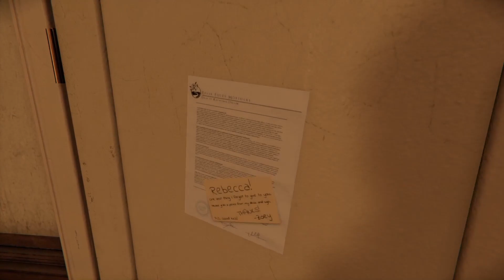The Mortuary Assistant ~ I'm Terrified Already....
Mae Govannen!

Delve into the life of an actual mortuary assistant as you prepare bodies while also trying to save your soul from the demons haunting the very bodies you are embalming.

If you are a fan of horror games or listening to people squeal with fright, come join me on this new adventure!

Novaer!